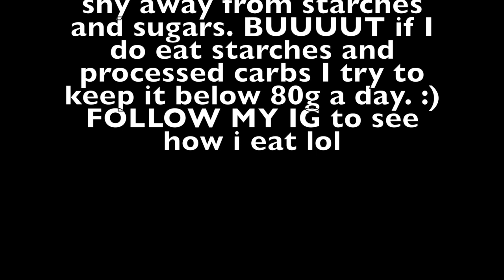2 DIETS THAT CAN CURE GYNECOMASTIA - MAN BOOBS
I CREATED A BOOK THAT CAN HELP YOU GET RID OF GYNECOMASTIA!!
2 DIETS THAT CAN CURE GYNECOMASTIA!
In this video i will go through 2 style of diets or two concepts of dieting that I feel will cure your gyno or greatly reduce the appearance of your gyno or GYNECOMASTIA! I mainly enforce the idea that healthy fats is what is great for mens testosterone and that high protien and high veggies is better for you over all. I would recommend lowering all starched and processed carbs from your diet. I will go more in depth with nutrition in the upcoming videos!
OH AND LIKE THIS VIDEO DANGIT!